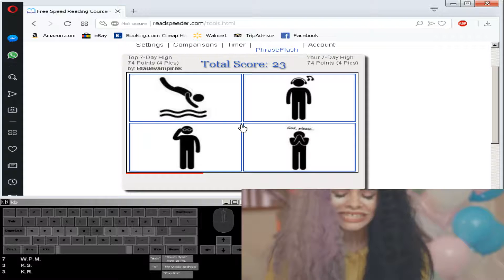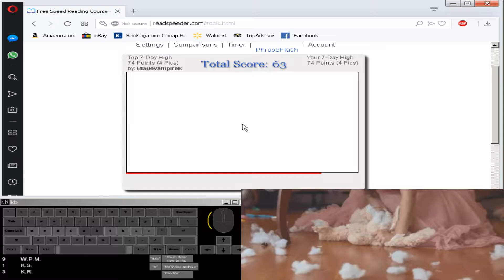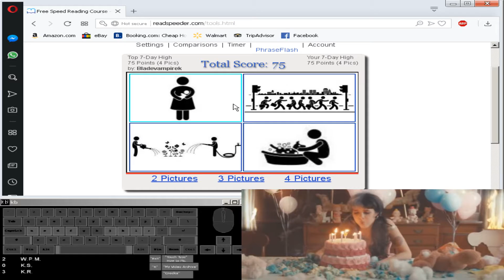Phrase Flash 75 Score on 4Pic - Watch 60 Fps for True Speed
My Personal Best as of 02/11/2019
     Make a free account, click tools after taking the first Readspeeder locater test and you can find the Phrase Flash Game, Select 4 Picture Mode in order to take the same test that I did.